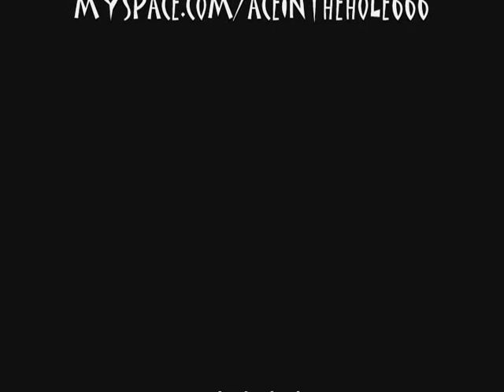ACE IN THE HOLE- I'LL GET EVEN WITH YOU!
NEW VIDEO FROM METAL MASTERS ACE IN THE HOLE. I'LL GET EVEN WITH YOU. A TRIBUTE TO CAMPY HORROR MOVIES!